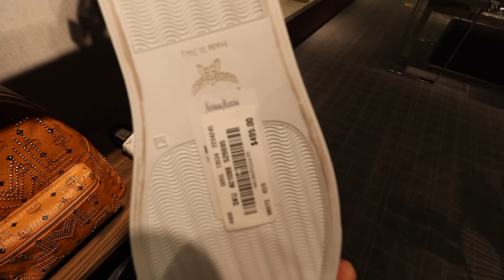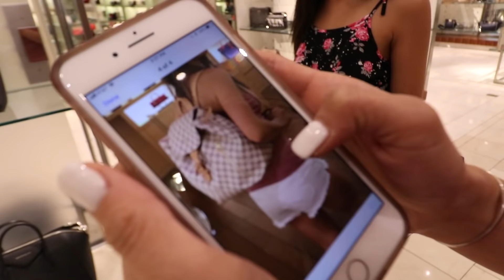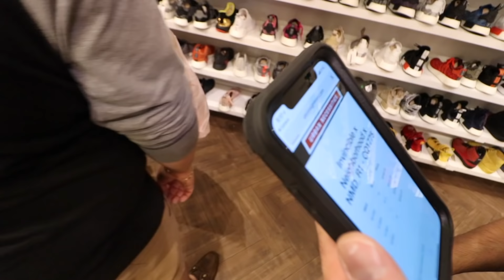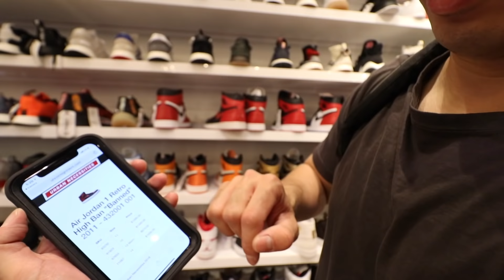I FINALLY FIND MY DREAM GRAILS SNEAKER | MET W/ TIM DELAGHETTO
Kik JumpermanAzn

Song